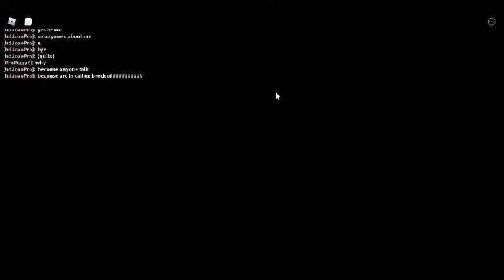Piggy GamePlay {EDIÇAO BOOK 2 }